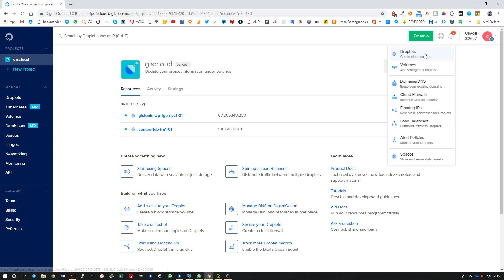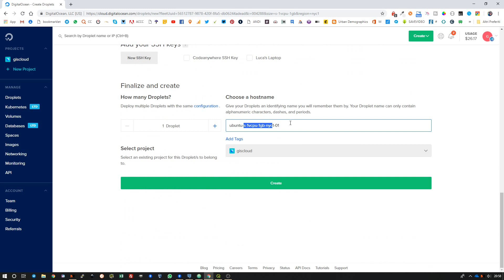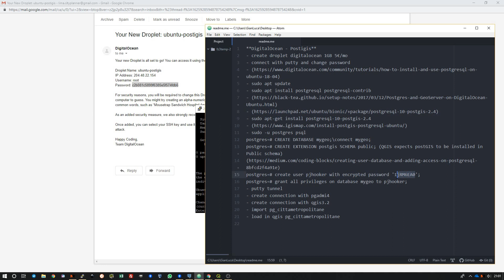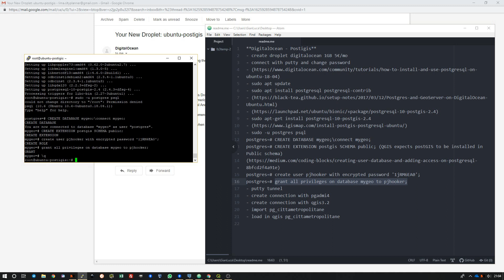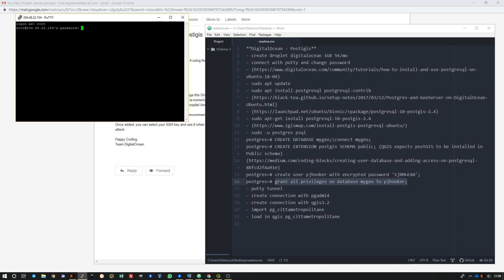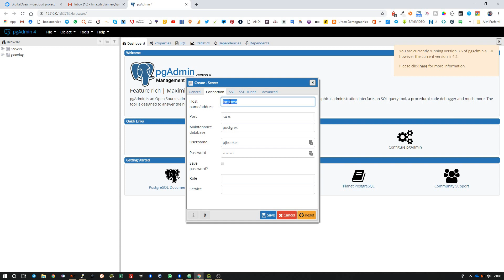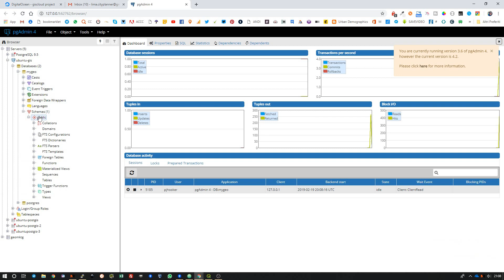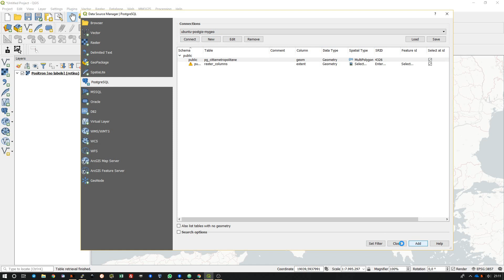Creazione DB 🐘 PostGIS in cloud per QGIS in 10 minuti (DigitalOcean + Postgres) [eng-sub]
Richiesto per il tutorial:
- PuTTY: a free SSH and Telnet client
- Windows 8 or higher
- pgAdmin4
- QGIS